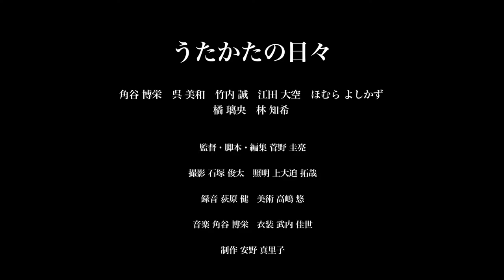映画『うたかたの日々』予告篇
〜上映情報〜
◇TAMA NEW WAVE ある視点部門◇

2013年11月28日(木) 15:30～16:16
ベルブホール永山(ベルブ永山5階)
[多摩市永山1-5 多摩市立永山公民館]

2012『うたかたの日々』 カラー/41分
角谷博栄　呉美和　竹内誠　江田大空　ほむらよしかず
橘璃央　林知希

監督・脚本・編集 菅野圭亮　撮影 石塚俊太　照明 上大迫拓哉
美術 高嶋悠　録音 荻原健　衣装 武内佳世　制作 安野真里子